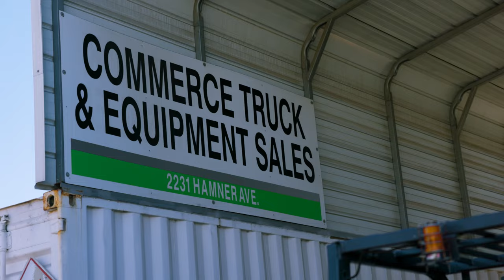Commercial Trucks & Trailers For Sale | Nationwide Shipping in USA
Commerce Truck & Equipment Sales has been proudly offering high-quality new and used bucket trucks, digger derricks, cranes, service & utility trucks, and a wide range of other commercial vehicles to our local community since 1992.

Not in California? No problem...We ship vehicles all around the United States to our loyal customers.

We also offer a 30 Day / 3,000 Mile Limited Powertrain Warranty.

Need financing? We can connect you with our lenders to get you the best deal possible based on your individual needs.

Our knowledgeable team has many years of industry experience with both new and used commercial vehicles. They are ready to answer any questions you may have.

You can also visit us in person and let us know how we can find the truck or commercial equipment that’s right for you.

- Well-Maintained New and Used Commercial Trucks -

We take pride in inspecting and servicing our trucks on-site. In case of repairs, we have a shop that can service all brands and types of commercial vehicles with specialty equipment. We are very thorough with our maintenance & repairs, so we even provide reupholstering services should the need arise. This is why our new and used commercial trucks for sale exceed the standards set by the Department of Transportation and other dealers. For peace of mind, we issue customers a 30-day or 3,000-mile limited terrain warranty on all vehicles.

- Comprehensive Inspection Process -

Before you buy any vehicle or commercial truck from us, we inspect the vehicle to make sure that everything is working. From checking if the tire pressure is within practical levels to inspecting the chassis for anomalous fluid levels as well as keeping an eye out for any leaks or any problems, we’ve got you covered. We also check underneath the trucks and make sure that all the bolts and screws are fastened firmly as well as making sure that no parts are hanging down the frame. Our thorough process guarantees that we sell clients the highest quality vehicles around!

- Passion for Customer Satisfaction -

We are dedicated to providing exceptional customer service. Our staff has undergone extensive training by OEM’s like Terex and Altec. In addition, our maintenance and sales team are equipped with many years of industry experience with new and used commercial vehicles. We are committed to helping clients obtain great value for their purchase of medium & heavy duty trucks in California.